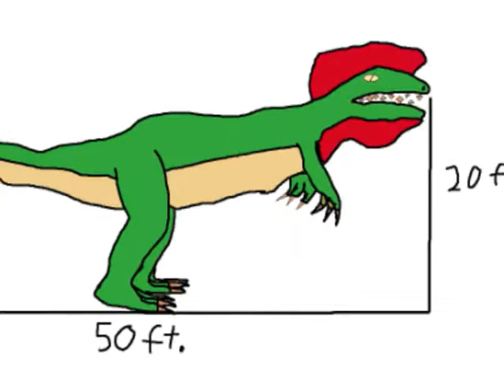deadlly fictional dinosaurs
my first slideshow video ever done.  Created photos in Paint by free hand.